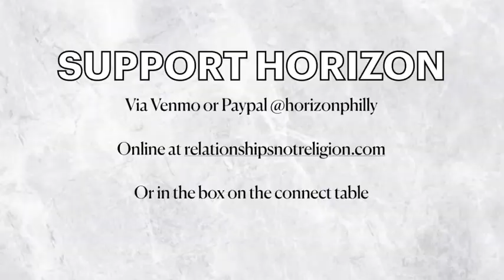What Would Make You Leave King Jesus?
In our June 2 Sunday gathering we look at Matthew 11:2-6.